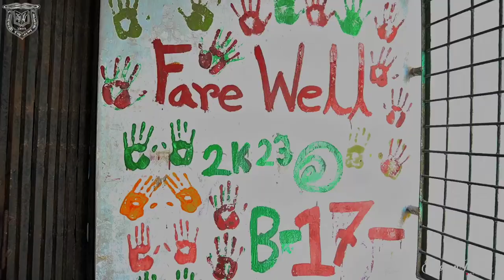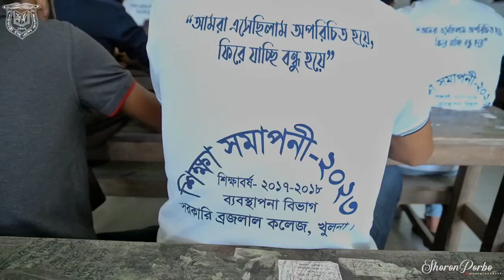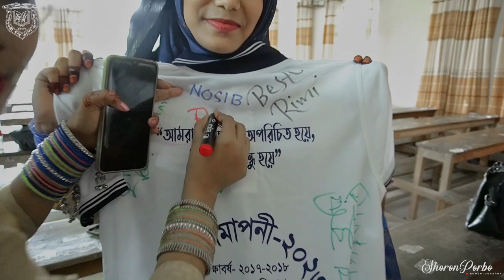Farewell | Rag Day |Flash Mob 2023 | Govt. BL College Khulna. "Management" Session-2017-18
. This video is from my University’s rag day celebration. Hope you guys' will like it ❤.